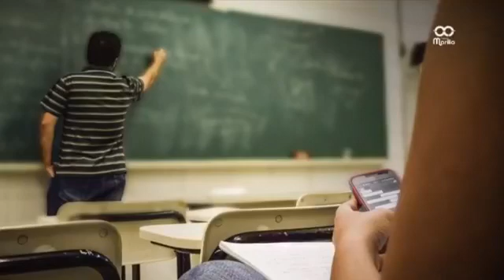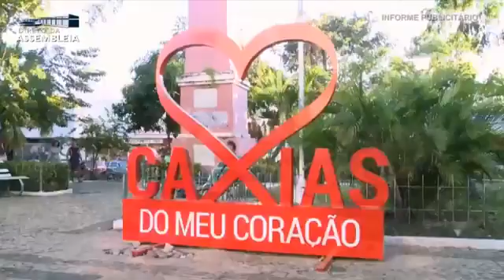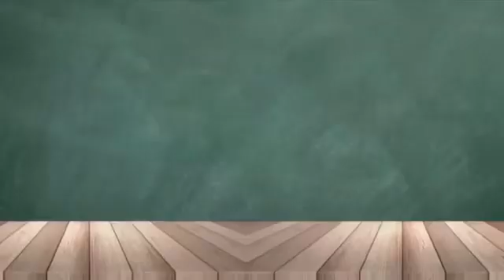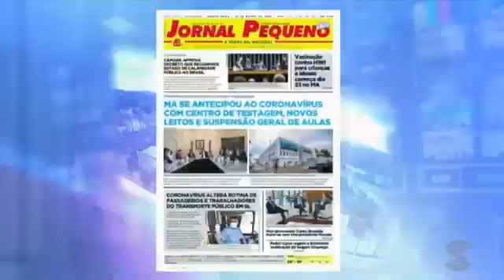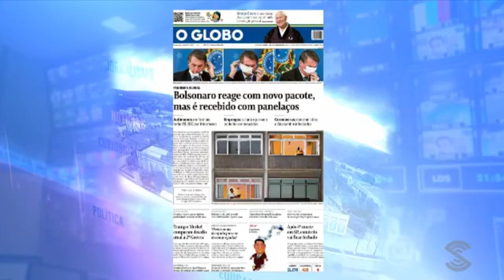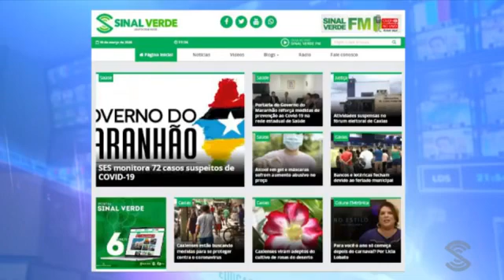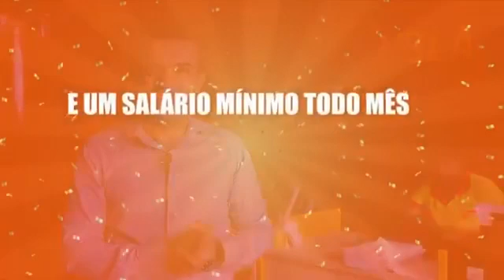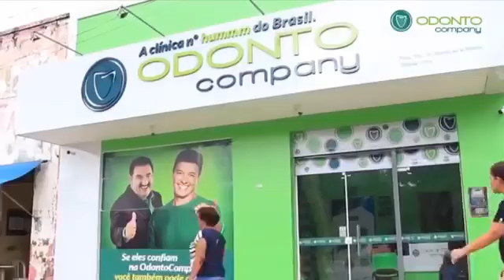Boa Tarde Caxias - 19.03.2020